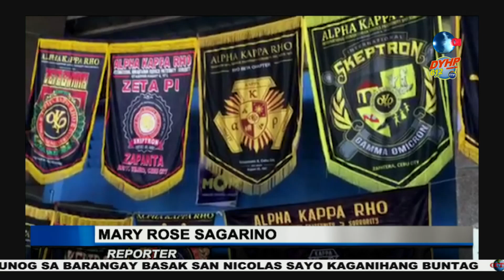SAYRI 47 December 13, 2021